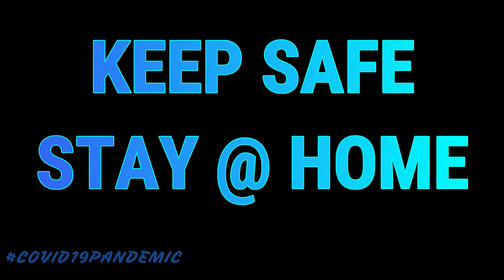TAYTAY, ANGONO BINANGONAN, NO CHECK POINT PASSABLE SA MGA DADAAN